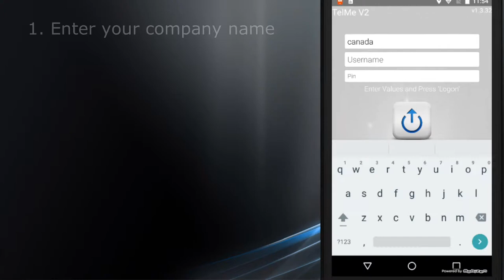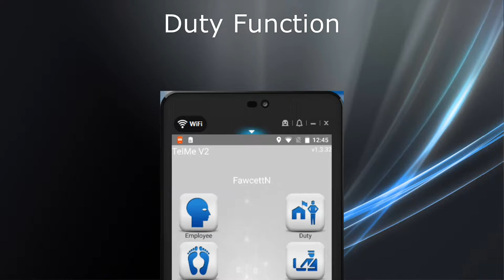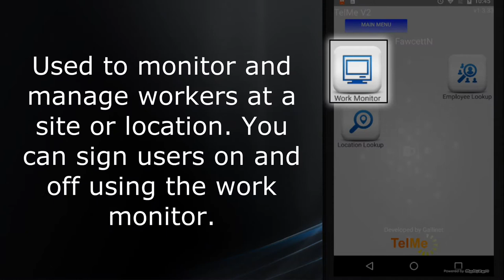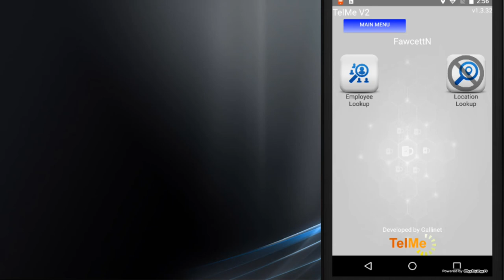How to use the TelMe application (Android)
A rundown of the features and how to use the TelMe application for PeopleHours.